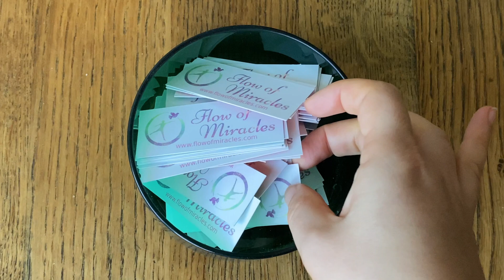14th - 20th November ~ Healing for the Week by Flow of Miracles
Join in to receive the energy that's available for all of us with the 100% Positivity Oracle for Healing in Week 46: 14th- 20th of November. You can also draw your own card for free on the website.